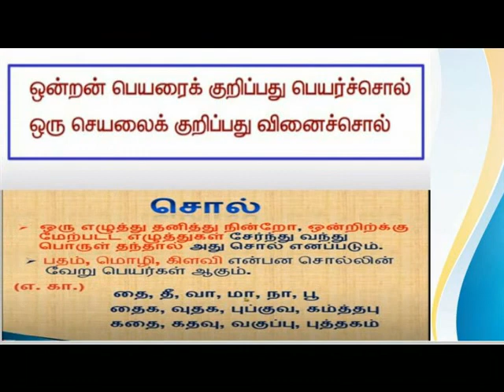பெயர்ச்சொல் வினைச்சொல் சொல் என்பது யாது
TAMIL GRAMMAR MEANINGS